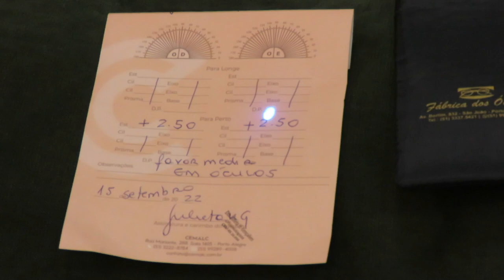FABRICA DOS OCULOS 01/01/23